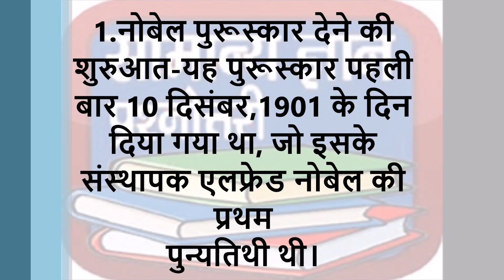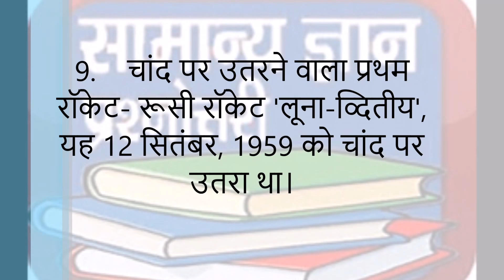General Knowledge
These videos are for learning which about many of us don't know.